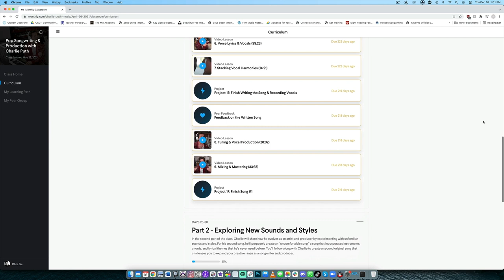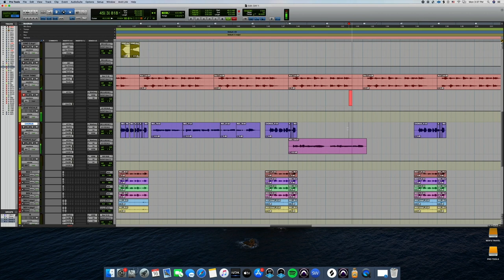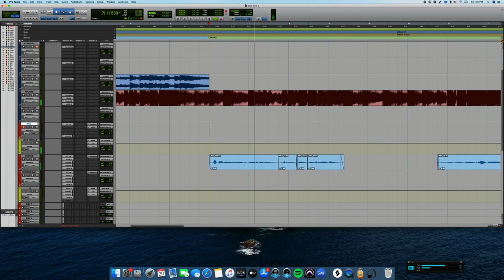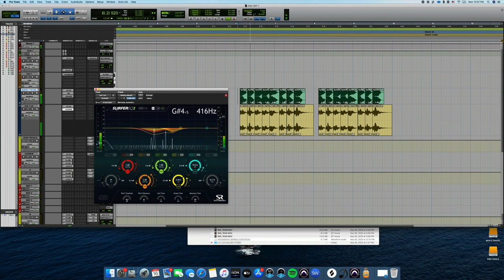Charlie Puth Monthly - Honest Review!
Hey friends! In today's video, we'll discuss the Monthly Charlie Puth class. Was it worth it, and what did we learn?

Peter ($20)
Douglas Law ($10)
Nicholas Potaris ($5)
David Scott ($1)